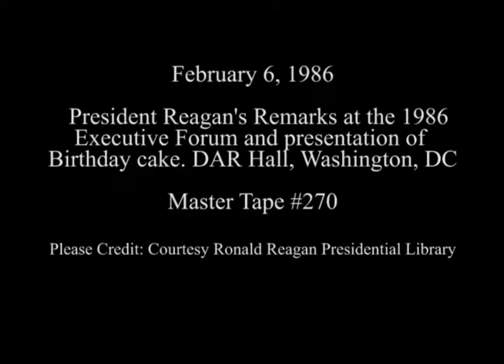President Reagan’s Remarks at the 1986 Reagan Administration Executive Form on February 6, 1986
Full Title: President Reagan’s Remarks at the 1986 Reagan Administration Executive Form and the Presentation of a Birthday Cake at the DAR Constitutional Hall in Washington, DC on February 6, 1986

Access Restriction(s):Unrestricted
Use Restriction(s):Unrestricted